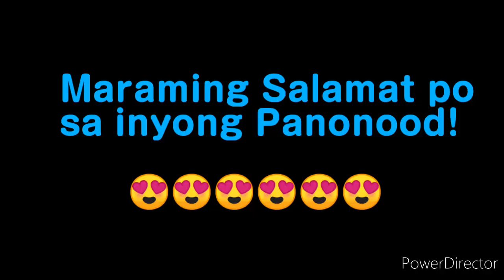PCSO LOTTO RESULT TODAY ULTRALOTTO 6/58 RESULT MARCH 20, 2022